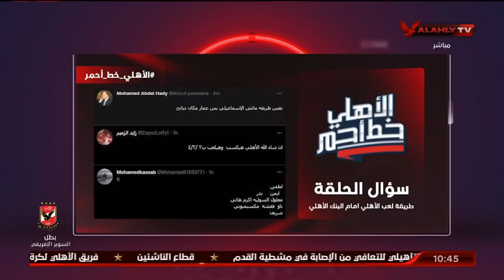رسالة ميدو إلي حلمي طولان.. كان لازم تتعلم الدرس مني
رسالة ميدو إلي حلمي طولان.. كان لازم تتعلم الدرس مني | الأهلي خط احمر